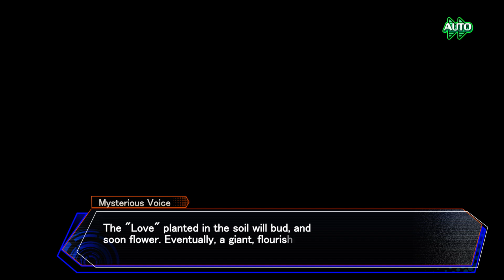Neptunia Virtual Stars - The Goddesses